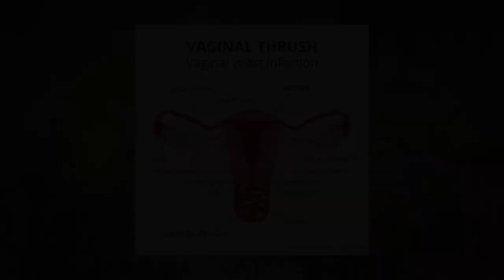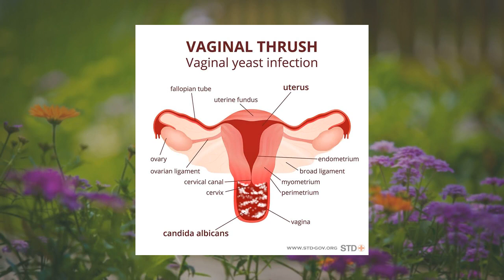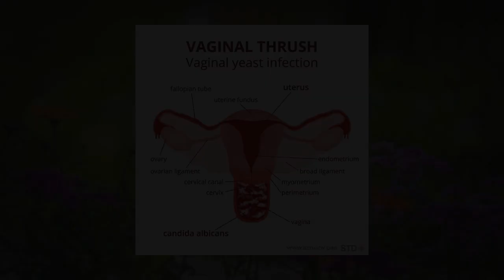What every woman needs to know about vaginal thrush.